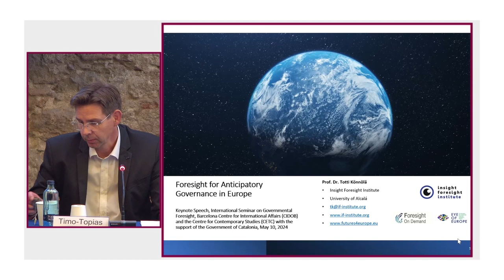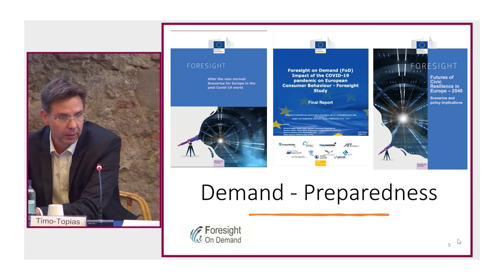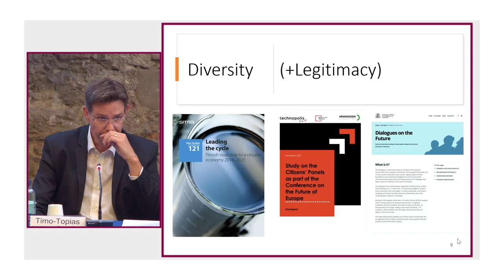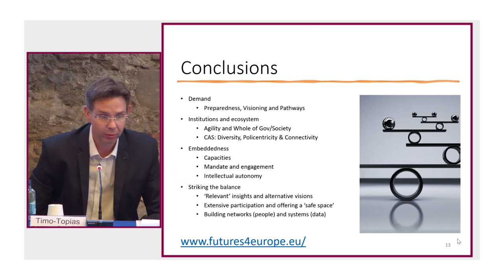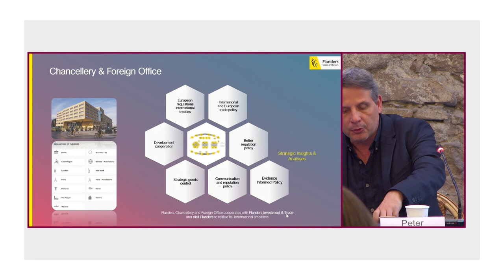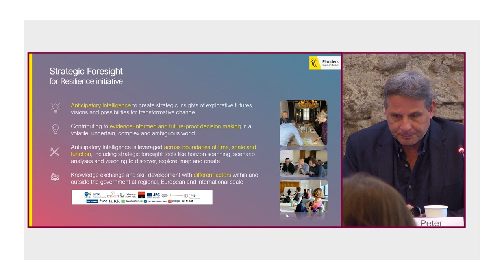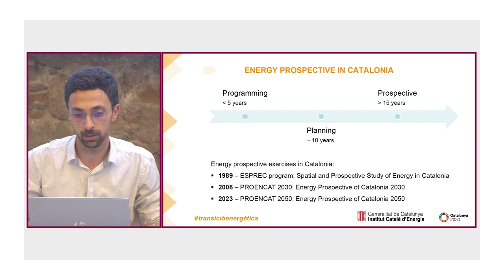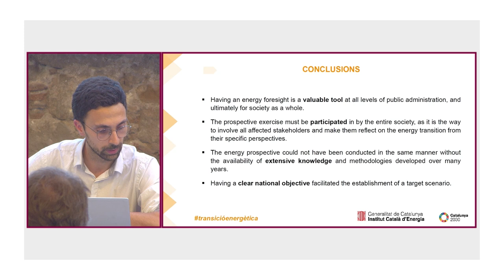Strategic foresight practices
Keynote speech:
- Timo-Topias Totti Könnölä, CEO, Insight Foresight Institute; Professor, University of Alcalá

Panel discussion:
- Peter De Smedt, Director, Strategic Insights and Analyses, Flanders Chancellery and Foreign Office
- Marc Rotllan, Head of the prospective, planning and energy regulation programme, Catalan Energy Institute
- Jordi Torrent, Head of Strategy, Port of Barcelona

Moderator:
- Jordi Serra del Pino, Deputy Director, Center for Postnormal Policy & Futures Studies (CPPFS); Senior Lecturer, Blanquerna – Ramon Llull University (URL)

This is the third panel of the International Seminar on Governmental Foresight, organized in Barcelona by CIDOB and the Centre for Contemporary Studies (CETC) on May 10, 2024.